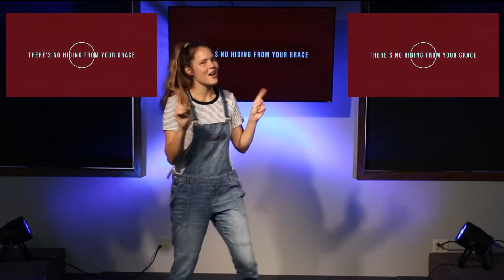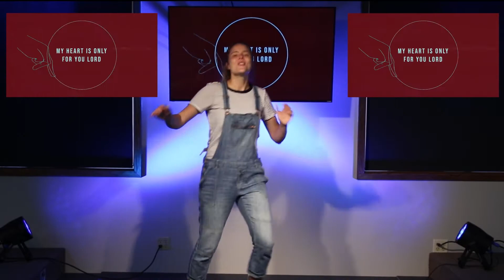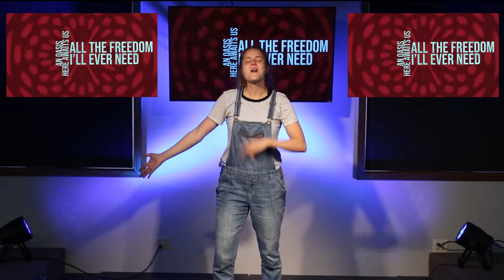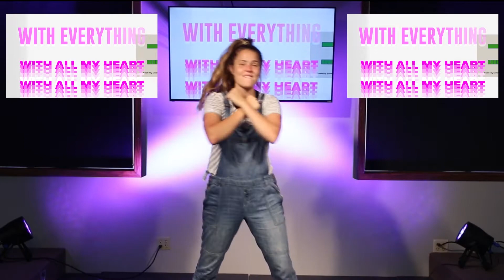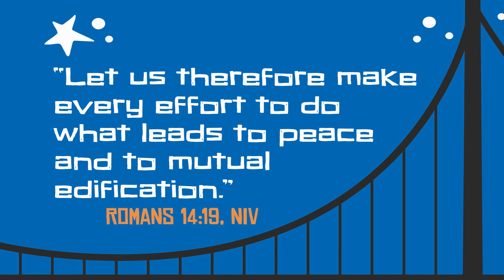Orchard Kids Elementary - 4/25/21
Thanks for joining us for another morning of worship and learning together! We are back with online videos to finish out the summer!